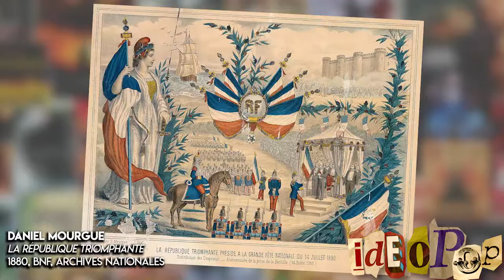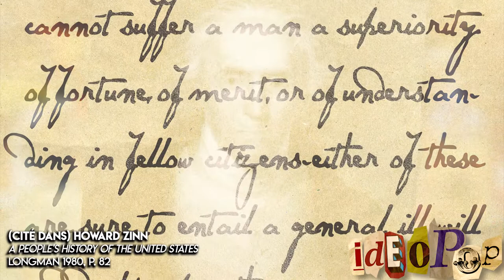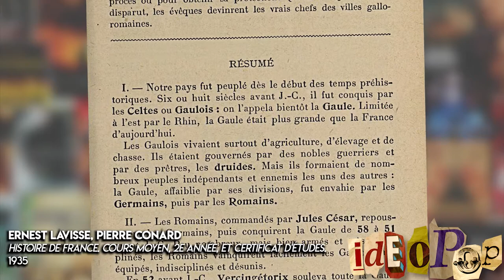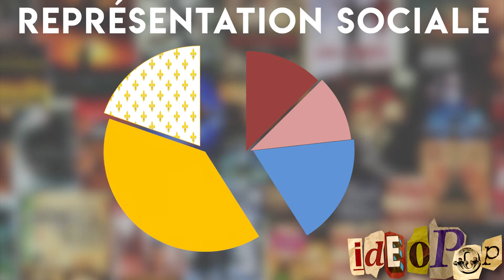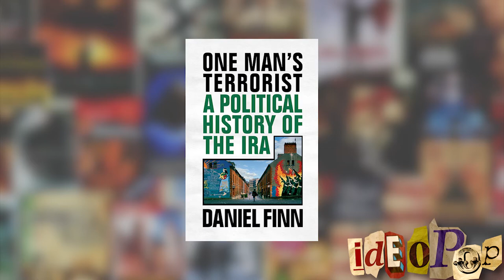IDÉOPOP - L'Insurrection (2/5) Assimiler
L'insurrection Partie 2 : Assimiler.

Dans l’épisode précédent, on se rappelait les moments insurrectionnels qui ne sont jamais célébrés par des régimes qui prétendaient se revendiquer d’idéaux démocratiques ou populaires. Puis on comprenait qu’ils ne le pouvaient pas, car bien souvent ils avaient eux-mêmes écrasé ces insurrections, comme c’est le cas entre la IIIe République française et la Commune de Paris.

Mais ce qui est étonnant, c’est que cette pudeur à l’endroit du passé insurrectionnel s’étend à d’autres évènements pourtant considérés comme part entière du mythe national français.

Partage!
Bisous!